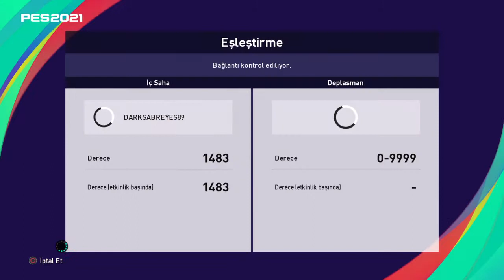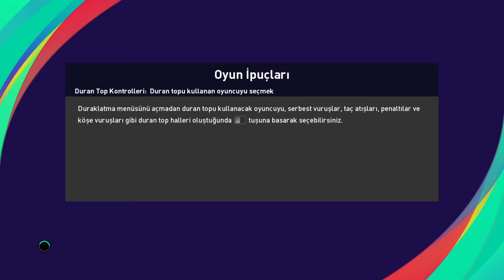eFootball PES 2021 Darksabreyes89 vs NicoTrebb Barca Matchday